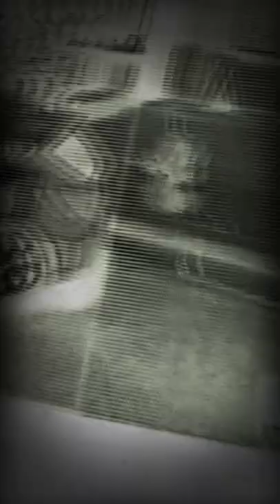Jason Odom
Let's get rocked by def leppard